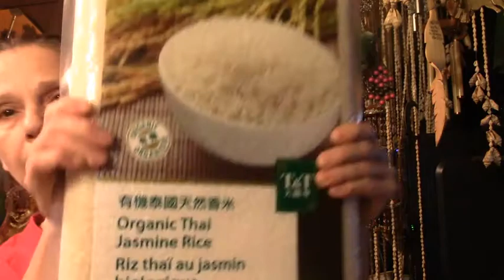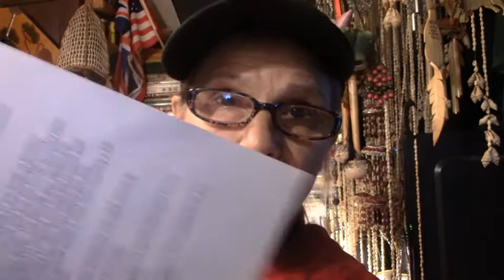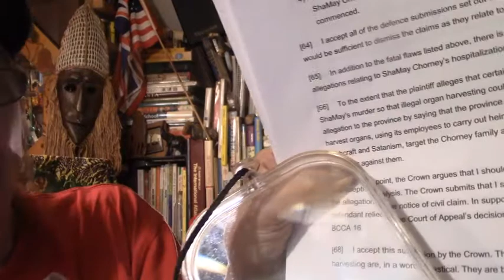Judge Ross's Judgement - Not A Warlock But Godly - Aug, 28, 2022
Judge Ross Judgement
IN THE SUPREME COURT OF BRITISH COLUMBIA

Reply